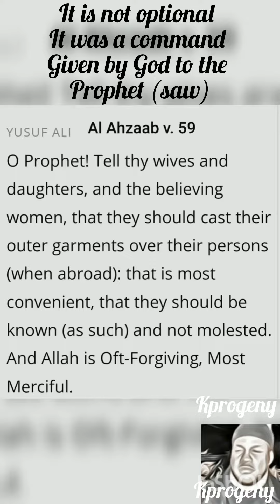If she won't submit to God's laws, she surely won't submit to her husband.